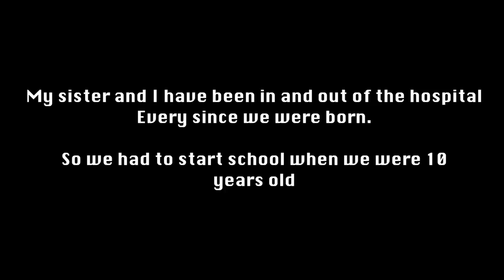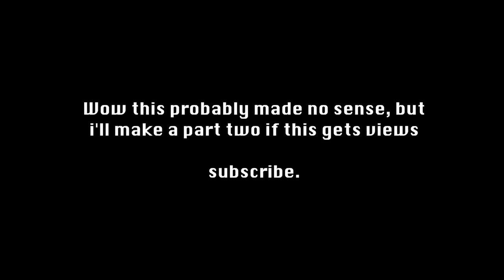The Psychic Twins // GLMM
Hey! My name is Nyah, i’m 15 years old. My videos consist of mostly a game called MovieStarPlanet, but sometimes i make Roblox, Minecraft and Gacha Life videos. And if you’re reading this right now, i hope you have an amazing day!

FAQ:
A- I use photoshop to edit thumbnails, final cut pro to edit casual videos, and adobe after effects to edit animation, intros and video edits.